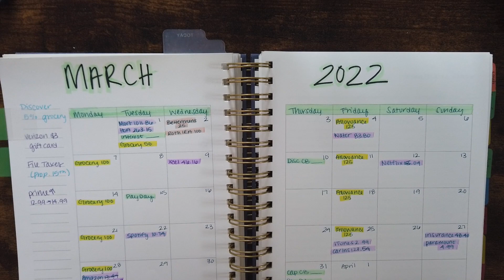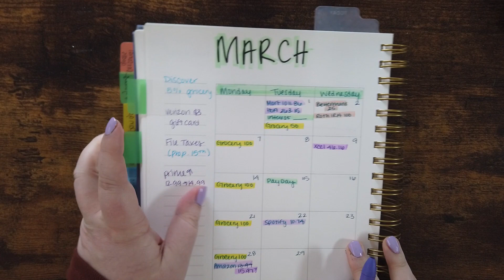March 2022 Zero Based Budget // Building my Emergency Fund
I'm sharing my zero based budget for the month of March. My primary goal since becoming debt free has been to build my emergency fund. I just posted another video recently breaking down my emergency fund budget, check that out if you're looking for more emergency fund details from me.

Consider...
Leaving a comment
Connecting on Instagram: MyLifeMags

*GetUpside- Cash Back Gas App
Use code TT5EXA to get an additional 15 cents cash back per gallon on top of the offer from your first fill up using the app. Found in the app store.

Amazon MTurk- Get paid real money for filling out surveys

Digital Envelope App --
Envelopes: Budget Manager

About Me:
Hi, I’m Maggi! I’m 27 and live in northern Minnesota. I work from home full time and enjoy sharing my corner of the world. You will find beauty, budgeting, and general lifestyle content on my channel all surrounding living within your means and using what you have.